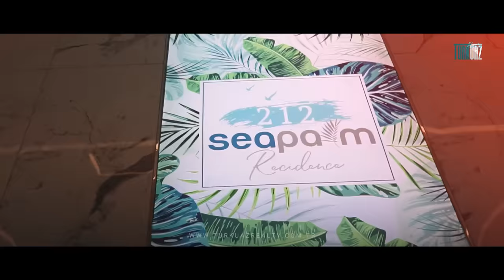مشروع سي بالم اسطنبول SEA PALM 212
أهلاً وسهلا بكم في تركواز_العقارية، واحدة من كُبرى الشركات العقارية في تركيا والتي بدأت العمل في السوق العقارية التركية منذ 2018 ، قامت من خلالها ببيع وتسليم العديد من سندات الملكية.

تركواز العقارية … بيت أحلامك أصبح حقيقة.
عشاق الهدوء والراحة | مشروع سي بالم اسطنبول |  SEA PALM 212 ISTANBUL
عشاق الهدوء و#الراحة | مشروع سي بالم اسطنبول | SEA PALM 212
- يمكنكم زيارة موقنا عبر الانترنت :

- فيديو لشهادة أحد عملائنا الذين اشتروا شقة سكنية بمساعدة فريق تركواز العقارية.

تركواز العقارية تقدم لكم هذا النوع من المحتوى الفريد من فيديوهات لتعزيز رؤيتكم عن المشاريع السكنية والاستثمارية في اسطنبول.

نتشرف بزيارتكم في مقر شركتنا في مدينة اسطنبول في العنوان التالي عبر خرائط جوجل :

تواصلوا معنا عبر الهاتف،على الرقم : 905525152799+

أو عبر نفس الرقم المربوط بخدمة ( وتساب ) و ( تلغرام ) : 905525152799+

turkey , #اسطنبول ل , مكاتب , مضيق البوسفور , محلات تجارية للبيع في تركيا , محلات تجارية للبيع في إسطنبول , محلات تجارية , فيلا للبيع في كوجالي تركيا , فيلا للبيع في تركيا , فيلا للبيع في إسطنبول , فيلا للبيع في اسطنبول على البسفور
فيلا للبيع في اسطنبول على البحر , فيلا للبيع في اسطنبول , فيلا للبيع في ازميت , فيلا في تركيا اسطنبول , فيلا اسطنبول للبيع
فيلا , فنار العقارية , عقارات للبيع في تركيا , عقارات للبيع في اسطنبول , عقارات في بهشة شهير , عقارات تركيا اسطنبول
عقارات بيليك دوزو اسطنبول , عقارات اسطنبول للبيع , عقارات اسطنبول 2022 , عقارات اسطنبول , عقارات , شيشليشقق مسلك اسطنبول
شقق للبيع في كوجالي إسطنبول , شقق للبيع في تركيا , شقق للبيع في بيليك دوزو إسطنبول , شقق_للبيع_في_اسطنبول_شيشلي2022 للبيع في بهجة شهير اسطنبول
شقق للبيع في اسطنبول على البسفور , شقق للبيع في اسطنبول على البحر , شقق للبيع في اسطنبول شيشلي
شقق للبيع
للبيع في اسطنبول باسعار رخيصة , شقق للبيع في اسطنبول الاسيوية , شقق_للبيع_في_اسطنبول_شيشلي2022 للبيع في اسطنبول 2022 , شقق للبيع في اسطنبول
شقق للبيع في اسطنبول , شقق_للبيع_في_اسطنبول_شيشلي2022 للبيع اسطنبول 2022 , ش للبيع , شقق في مسلك اسطنبول , شقق في كاديكوي اسطنبول
شقق في تركيا اسطنبول . شقق في اسطنبول مطله على البسفور , شقق فندقيه اسطنبول , شقق فندقية في اسطنبول على البسفور
شقق فندقية في اسطنبول , شقق رخيصه اسطنبول , العقارية رخيصة في اسطنبول للبيع , شقق رخيصة في اسطنبول
شقق راقيه في اسطنبول , شقق دينيز اسطنبول , شقق تمليك في اسطنبول , شقق تمليك تركيا اسطنبول , شقق تمليك اسطنبول
شقق تركيا للبيع اسطنبول , شقق بيوك جكمجة اسطنبول . شقق بيليك دوزو اسطنبول , شقق بهجه شهير اسطنبول
شقق باشاك شهير اسطنبول , شقق إسطنبول
شقق افجلار اسطنبول , شقق اسطنبول للبيع , شقق اسطنبول على البحر , شقق اسطنبول شيشلي , شقق اسطنبول شراء , شقق اسطنبول تقسيم
شقق اسطنبول بالتقسيط , شقق اسطنبول الفاتح
شقق , شراء شقق في تركيا , شراء شقق في اسطنبول , شراء العقارات في تركيا , تركيا , بيوت للبيع في تركيا , بيليك دوزو
باشاك شهير اسطنبول شقق للبيع , باشاك شهير . الفنار العقارية , الفنار , الفاتح , العقار في تركيا , الجنسية التركية , اسنيورت
اسعار عقارات تركيا , اسعار عقارات اسطنبول , اسعار شقق اسطنبول , اسعار البيوت في تركيا , اسطنبول , استثمر في تركيا
استثمر في اسطنبول , ارخص شقة للبيع في بهجة شهير شقق في اسطنبول,
شقق في اسطنبول للبيع , شقق في اسطنبول للايجار , شقق في اسطنبول مطله على البسفور,

00:00 مقدمة
00:16 مشروع sea palm
02:04 خاتمة